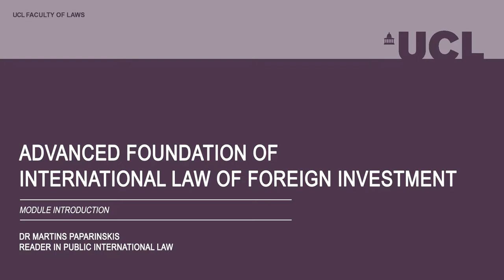LAWSG088: Advanced Foundations of International Law of Foreign Investment // Dr Martins Paparinskis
The module, which is a 15-credit version of the existing 30-credit International Law of Foreign Investment course (LAWSG088), provides an advanced foundation to international law of foreign investment protection.